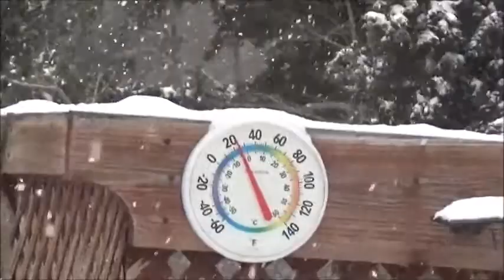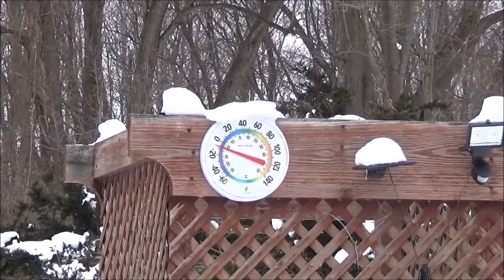Part II - Deathly cold winter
Building the shed Part II